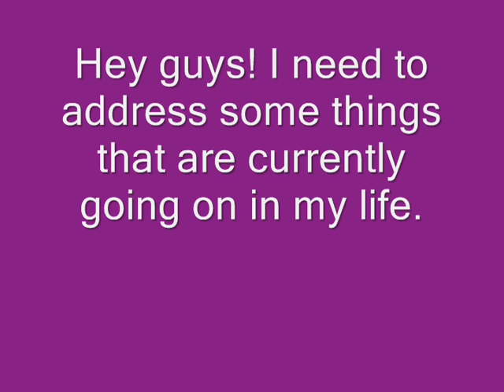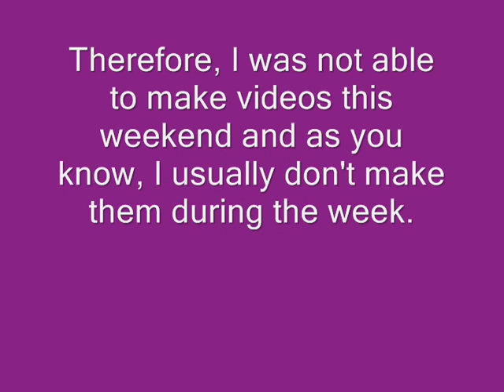What's going on?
Please watch the entire video! Thank you!!! xoxo